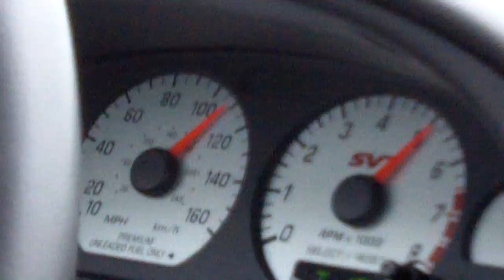Rod Strumbel (HELLFYR) - In Car Speed - Amery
Amery Auto Cross and Speed Run - June 12, 2010